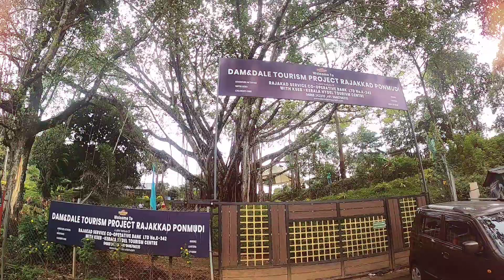KSRTC Trip to Chathurangapara Idukki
One day Trip from  Ksrtc Depo to Chathurankapara.